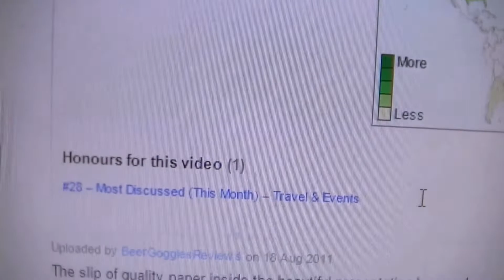Food pairing mild jerk chicken and Sambrooks Porter good pairing